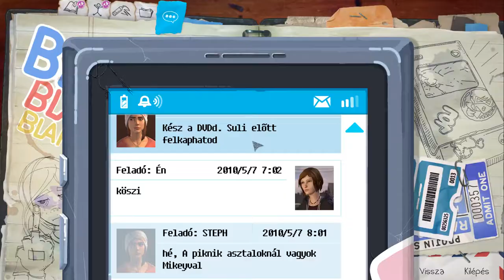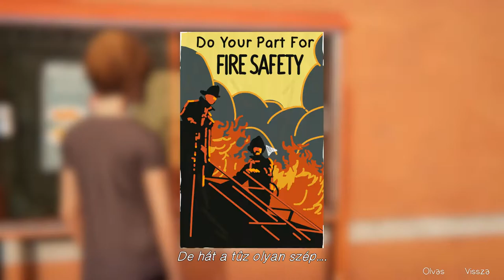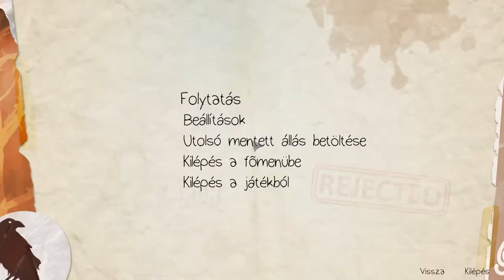3 Life is Strange Before the Storm